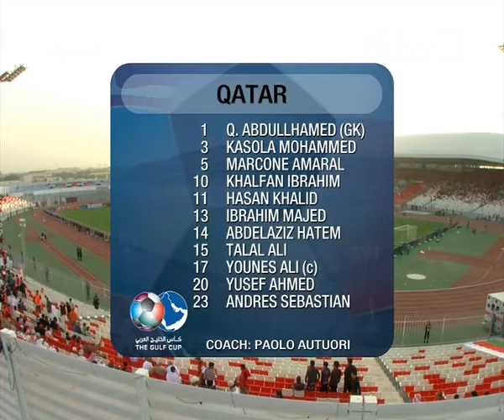قطر Vs عمان | خليجي 21 - النشيد الوطني + التشكيله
الجولة: 2
 أستاد البحرين الوطني
 22°C
المجموعة A
المباراة رقم 5
0 : 0 نتيجة الشوط الأول
التشكيله
المنتخب القطري.قطر.Qatar.باولو أتوري.Paulo Autuori.مدرب.بابا مالك.Baba Malek.قاسم عبدالحميد برهان.Qasim Burhan.رجب حمزة قاسم.Rajab Hamza QASSIM.عبدالكريم حسن الحاج.Abdulkarim Hasan Al-haj.المهدي علي محمد.Almahdi Ali Mohammed.دفاع.بلال محمد رجب.Bilal Mohammed.ابراهيم ماجد.Ibrahim Majid.ماركوني أميرال كوستا جونيور.Marconi Ameral.مسعد علي الحمد.Mesaad Ali Al Hamad.محمد كسولا.Mohammed Kasola.عبدالعزيز حاتم.Abdulaziz Hatim.خلفان ابراهيم خلفان.Khalfan Ibrahim Khalfan.لورنس كوايي.Lawrence Quaye.طلال البلوشي.Tala AlBoloshi.وسام رزق.Wesam Rizik.يونس علي.Younus Ali.علي حسن عفيف.Ali Hassan Afeef.حسن الهيدوس.Hasan Al Haydos.جارالله المري.Jaralla AlMarri.محمد السيد عبدالمطلب.Mohammed Alsaied Abdulmottalib.محمد رزاق.Mohammed razak.سباستيان سوريا.Sebastien Soria.يوسف أحمد.Yusef Ahmad.دومينك جين باترونوقا.Dominic Jen Batronqa
المنتخب العماني.عمان.Oman.بول لوجوين.Paul Le Guen.مدرب.فايز الرشيدي.Faiz AlRashidi.حارس.هاني نجم الدين.Hani Najm Aldeen.مازن الكاسبي.Mazin Al-Kasbi.عبد السلام عامر.Abdelsalam Amer.علي هلال الجابري.Ali Hilal AlJabri.علي سالم النحار.Ali Salim.حسن مظفر الغيلاني.Hassan Mudhafar.جابر العويسي.Jabir Alauwaisi.محمد المسلمي.Mohammed Al-Maslami.سعد سهيل.Saad Suhail.أحمد حديد.Ahmed Hadid Al Mukhaini.أحمد مبارك (كانو).Ahmed Kano.عيد محمد الفارسي.Eid Mohd.فوزي بشير.Fouzi Basheer.حسين علي الحضري.Hussain Ali Al Hadhri.جمعة درويش.Jumaa Darwish.رائد ابراهيم.Raed Ibrahim.عبدالعزيز حميد المقبالي.Abdul Aziz Al Muqbali.عبدالله صالح.''ABDULLAH SALEH ''ABDUL HADI SALIM.عماد علي الحوسني.Imad Ali Al Hoseni.اسماعيل سليمان العجمي.Ismael Sulaiman Al Ajmi.يعقوب عبدالكريم.Yaqoob Abdulkarim.
اتمنى منكم
اعجبني ( اللايك ) ( like )
مشاركه ( شير ) ( share )
لكي يصلكم كل جديد
واذا اعجبكم ضعه في المفضله
شرفونا ونورونا في
منتديات ملعب العشاق